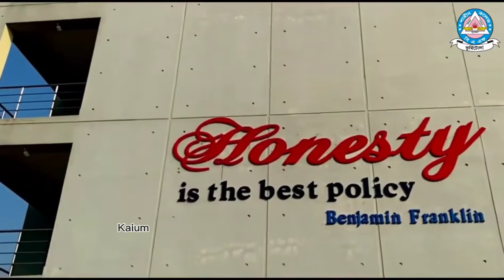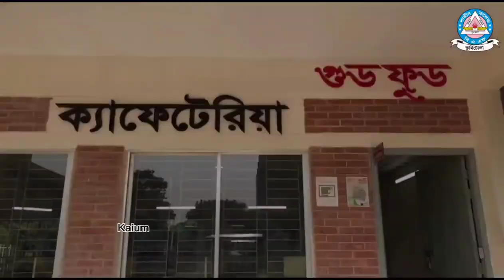BAF Shaheen College Kurmitola Beautiful Campus view|| Monirujjaman Kaium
|| Monirujjaman
Kaium
I will remove them. Please contact via email: || TVC SHAHEEN LIFE ROASTED || This video is for fun purposes only we always respect our teachers and their decisions Team members: Ashraful Mueid Toha Ahmed Mainul Islam RH Ruposh AR Rohan Zubayer Hossain Adnan Rahman Shafiqul Islam Special thanks to our honorable club moderator Rubel Hossain (sir) and all the panel members of Batch-2 Promotional Video: BAF Shaheen College Dhaka BAF Shaheen College Dhaka ... Tiffin Tiffin | Episode 33 | BAF Shaheen School and College ... Bangladesh Air Force Shaheen College, Dhaka - Wikipedia Bangladesh Air Force Shaheen College - Wikipedia BAF Shaheen College Dhaka Shaheen Schools &
5:36
BAF SHAHEEN COLLETE LIFE ROASTED Alvee Bashar BAF Shaheen College Dhaka Photography Club - Promotional Video of BAF Shaheen College Dhaka (2019)